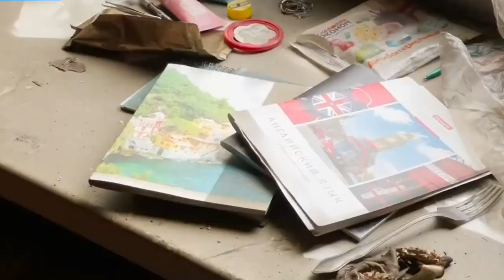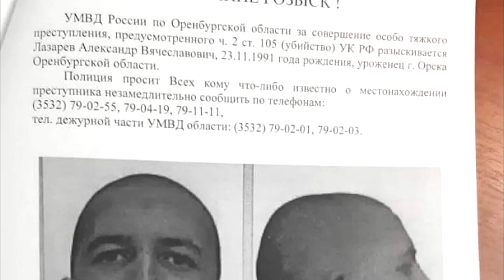He Stalked Them Through The Window. Gai Murders.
This short true crime documentary covers triple murder that happened in Russia ad astounded small town Gai in 2021. Video includes archive footage and full story of this case.